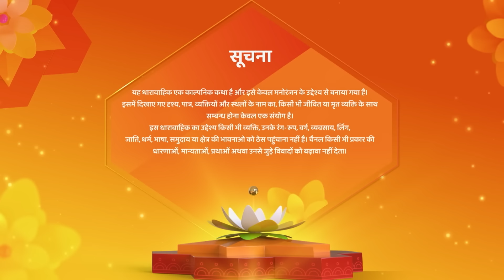Kismat Ki Lakiron Se New Episode 509| Kisse chunega Abhay Tanuja ya Devyani? | Hindi TV Serial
Creator : Rashmi Sharma
Language : Hindi
Theme : Romantic Drama